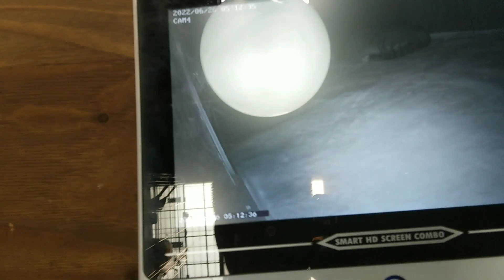68匹の保護猫との生活日記！今日は6月26日の2Cをお届けさせて頂きます